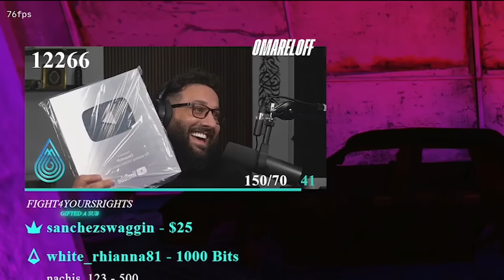Sliding on The Entire Server in GTA 5 RP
• Twitch (Full Stream Found Here)